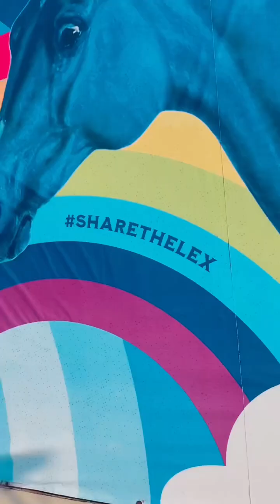BTS of our Barbie inspired shoot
Some of my friends and I went to a local shopping mall and took Barbie inspired photos. We had a lot of fun just being able to create and just have fun. We had a lot of fun and everyone in the shopping center was so kind and cheered us on.

Barbies:
Drew- DeadBroke Cosplay
Dani- MakeupMistressdj
Tamika- AuntieMika
Taylor- MadamMayhamCosplay/Viktor Diamond
Osha- (has no social platforms)